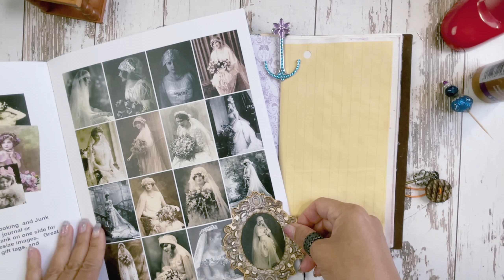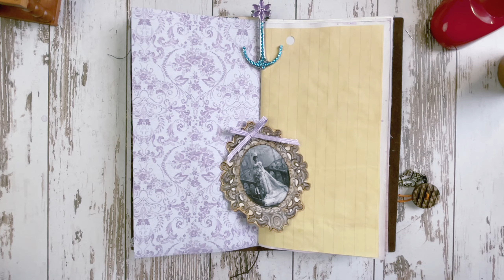📜 asmr| Provence Stamperia Purple Theme 3 | 트노 보라테마 3 |빈티지정크저널 | JUNK JOURNAL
Hi, guys 💗
Bring your own music to enjoy!!!
원하시는 음악...들고 오세요^^
듣고싶은 음악들으면서 편히 감상하실 수 있는 빈티지 다꾸 영상이예요.
많은 시청과 구독바랍니다.
감사합니다.😍🤞

*트래블러스노트북 오리지널사이즈 /Traveler's Notebook : Leather Cover : Brown

*스템페리아 프로방스배경지 / Stamperia Intl Scrapbooking Paper, Multi-Colored 10 Pack

*디스트레스옥사이드 / Distress Oxcide

*소녀포토앨범 / Emphera Elements for Decoupage

*팀홀츠 에페메라 팩세트/ Tim Holtz Idea-Ology Ephemera Packs - Keepsakes, Thrift Shop and Expedition - 3 Item Bundle

*플라워 냅킨 / Flower Napkins

*빈티지레이디 배경지 모음 / Vintage Elegant Lady Stickers Junk Journal Diary Planner Card Scrapbooking Material Decorative Background DIY Craft Supplies

*나비스티커 / isyPisy 120pcs Scrapbook Stickers Set, Butterfly Moon Rose Fern Leaf Mushroom Bottle DIY Decorative Stickers

*스탬플러/ High Heel Stapler, Fun Desk Accessories, Novelty Desk Décor, 20 Sheet Capacity, Plastic, Red